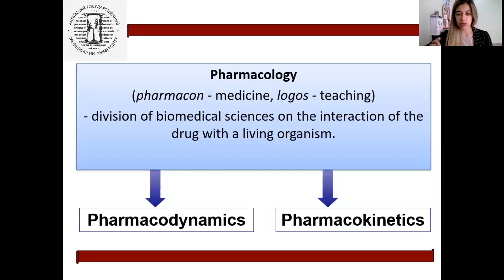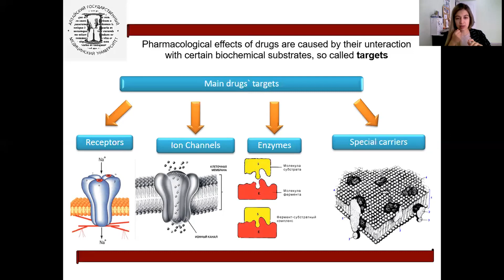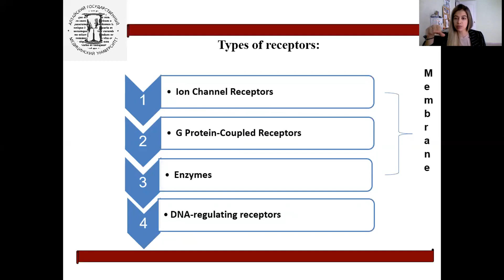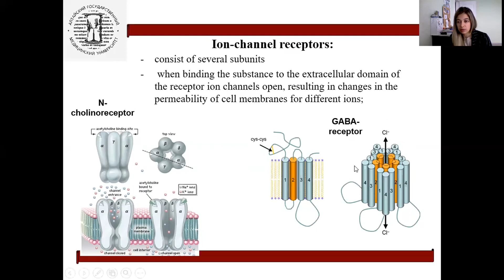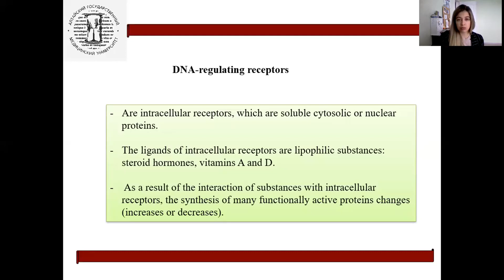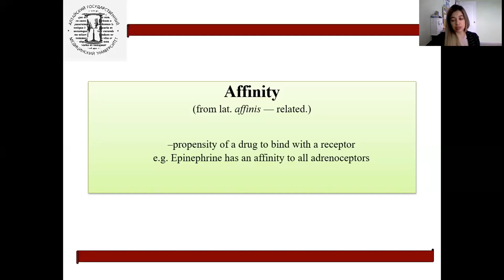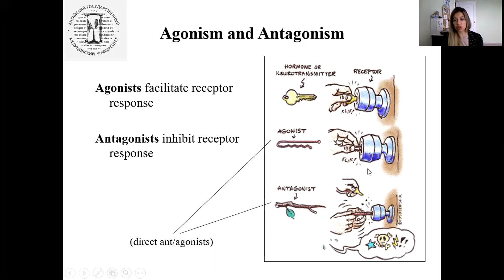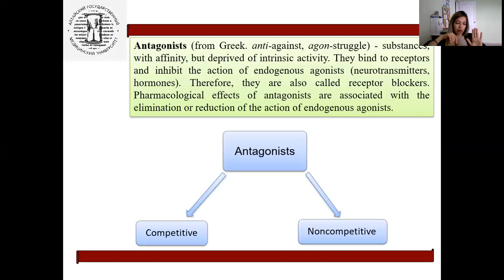Interaction of pharmaceutical substances part 1 ( Drug interaction )